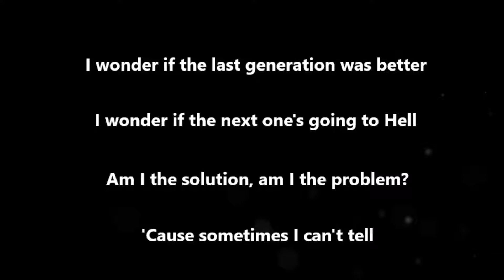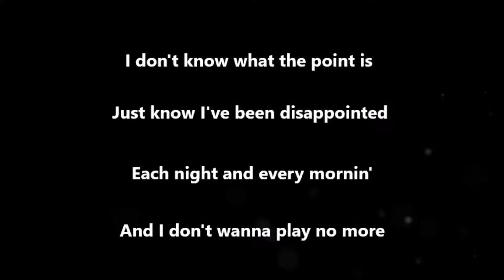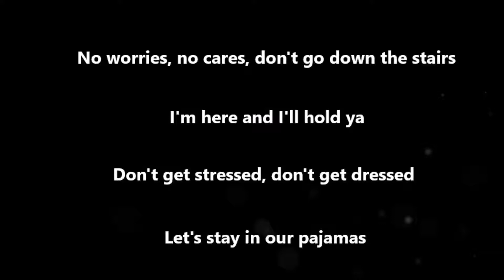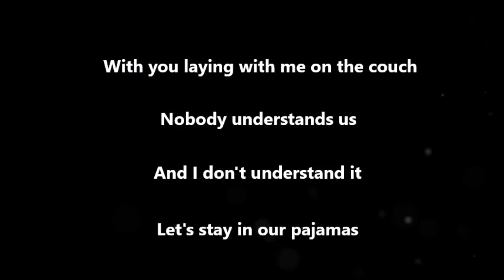Gnash - Pajamas (Lyrics)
Here's a lyric video for "Pajamas" by Gnash from the album "We".